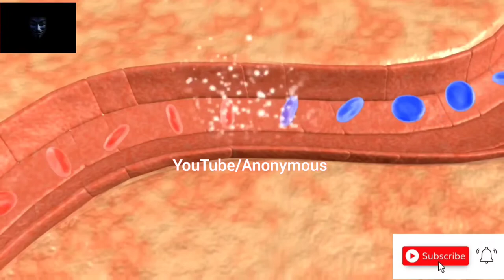Deadliest Insects/Bugs in the World | Mosquito | خطرناک کیڑے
The human botfly, Dermatobia hominis, is the only species of botfly whose larvae ordinarily parasitise humans, though flies in some other families episodically cause human myiasis and are sometimes more harmful.

Deadliest Insects in the World:

Mosquito.
Mosquitoes kill almost three-quarters of a million people every year. ...

Kissing Bug. ...

Tsetse Fly. ...

Bees. ...

Indian Red Scorpion. ...

Deathstalker Scorpion. ...